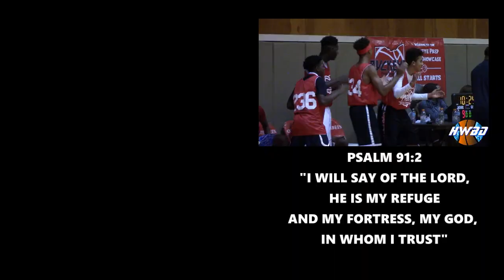7th Grader Zion Harmon & 8th Grader Jyare Davis are Top 10 in the NATION!!!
Highly talented middle schoolers Zion Harmon and Jyare Davis were both ranked the #1 prospects at the 2015 Buckeye Prep Showcase in their respective grades...and rightfully so. Zion Harmon has been on hoopheads' minds for years, as he has consistently proved his skill level superior to other guards his age. The very cerebral Maryland native is simply ahead of the pack when it comes to dishing the rock and breaking down defenders. On the other hand, Jyare Davis, hailing from Delaware, specializes in the athletic part of the game and even gets comparisons to the League's very own Kevin Durant. Davis is projected to be a 6'6-6'8 wing that can be deadly in all areas of the game and there are flashes of that on display now. He showed a physical prowess unlike any other forward at the camp, a reliable jumper and tenacity in attacking the defense. Both young prospects were very comfortable on the floor and did their damage wherever seemed fit at the showcase. Do not be surprised if you find either of these young men dropping crazy numbers in high school and maybe even beyond that.

Follow @HWBDHoops on Twitter & Instagram